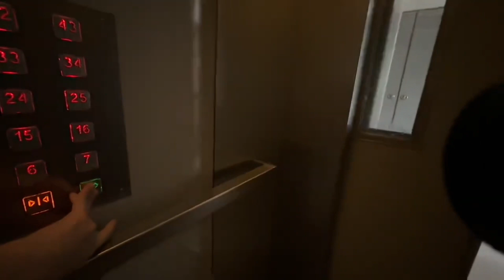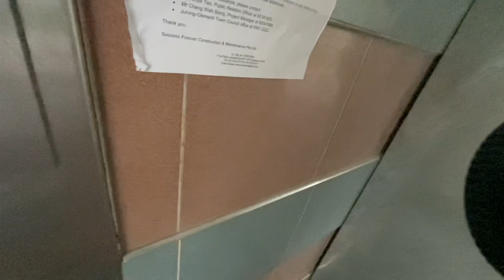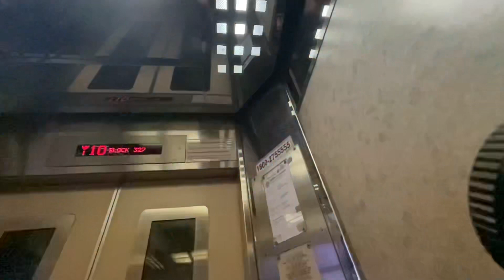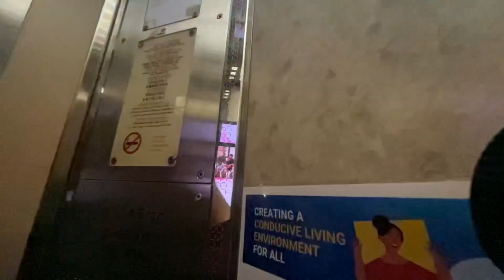(2023 Good Friday Special) GoldStar Lift at Blk 327 Tah Ching Road